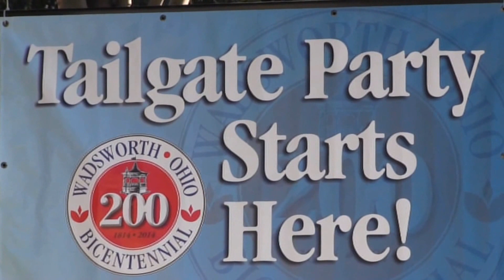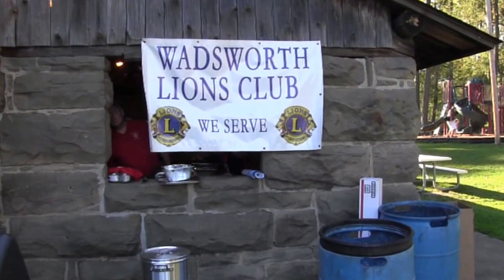Wadsworth Home Coming Tailgate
Tail Gate Party